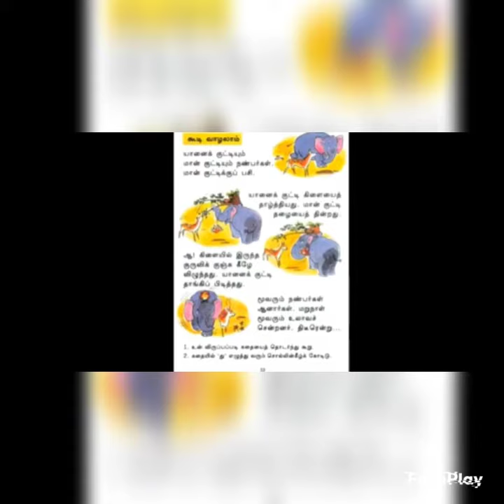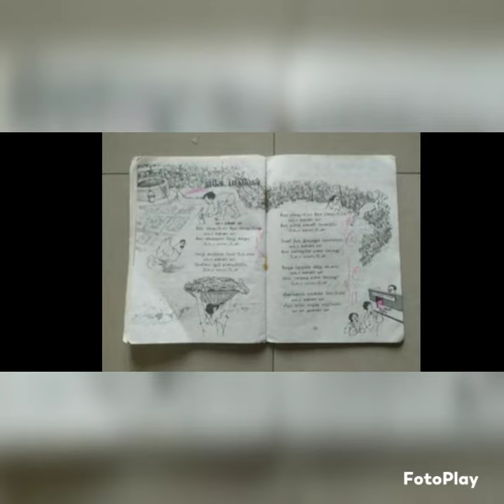90s books.we are 90s kids.